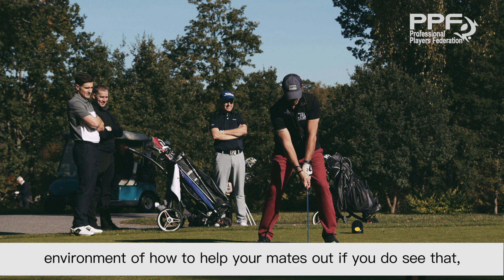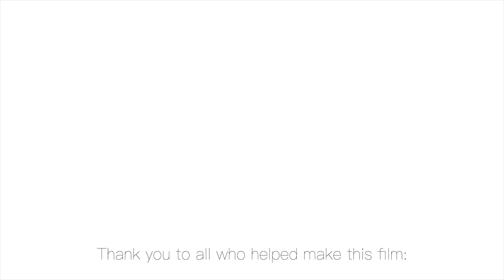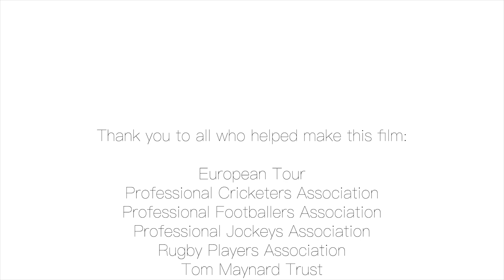PPF Mental Health and Professional Sport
This film features four former professional sportspeople playing a round of golf and sitting down afterwards to chat about mental health issues in professional sport.  Nils Mordt (rugby), Matt Maynard (cricket), Sean Davis (football) and Dominic Elsworth (horseracing) all give a refreshingly honest insight into the areas they struggled with during their sporting careers, how they dealt with retirement and how they found support.  Supported by MIND and the Tom Maynard Trust as well as the RPA, PCA, PFA and PJA.